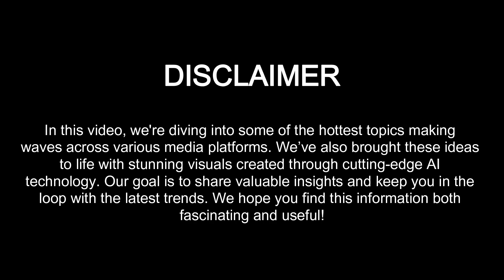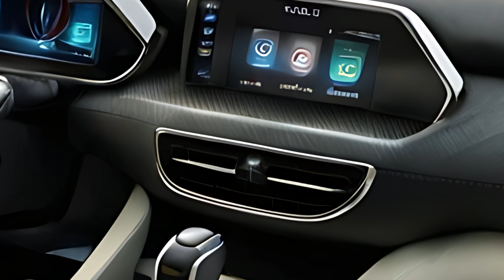2025 Citroën DS21 Review: A Timeless Classic Reborn for the Modern Era!🚗💺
2025CitroenDS21 CitroenDS21 ClassicCarsReborn LuxurySedan 2025 Citroën DS21 Review: A Timeless Classic Reborn for the Modern Era!🚗💺

In this video, we explore the **2025 Citroën DS21**, a stunning reinvention of the iconic luxury sedan that first captured hearts in the 1950s. Combining Citroën’s signature futuristic design with modern-day technology and eco-conscious features, the 2025 DS21 brings this legendary model into the 21st century. Here's what we'll cover:

🚗 **Design & Heritage** – A closer look at the 2025 DS21’s sleek, futuristic exterior, which pays homage to the original while introducing modern elements. With its bold lines, elegant proportions, and aerodynamic touches, the new DS21 retains the classic allure that made it a symbol of innovation.
⚙️ **Modern Powertrain** – Dive into the latest engine options, including hybrid and electric powertrains, offering the perfect combination of performance, efficiency, and sustainability for today’s driver.
💺 **Interior Luxury & Comfort** – Step inside the 2025 DS21’s cabin to see how Citroën blends timeless luxury with modern comfort features, high-end materials, and intuitive tech for an ultra-refined driving experience.
🛠️ **Technology & Safety** – Learn about the advanced tech and safety features, including modern infotainment systems, driver-assistance technologies, and connectivity features that make the DS21 a top choice for those who want cutting-edge innovation with classic flair.
🌱 **Eco-Friendly Features** – Discover how the 2025 DS21 integrates sustainable technologies and materials, offering a greener, more eco-conscious driving experience without compromising on style or luxury.

Whether you're a fan of classic cars or a modern enthusiast looking for a unique luxury vehicle, the **2025 Citroën DS21** offers the best of both worlds.